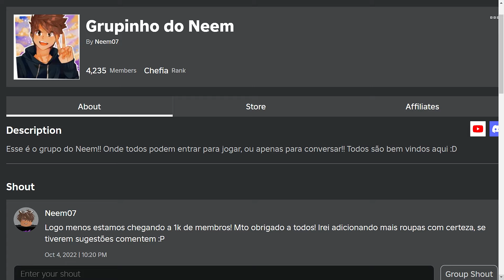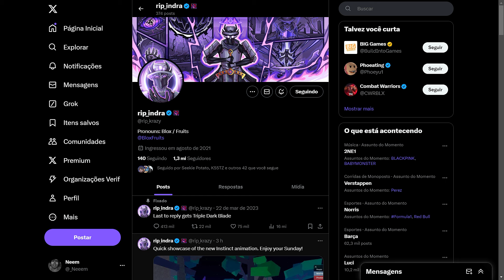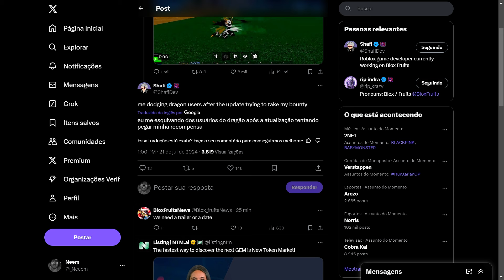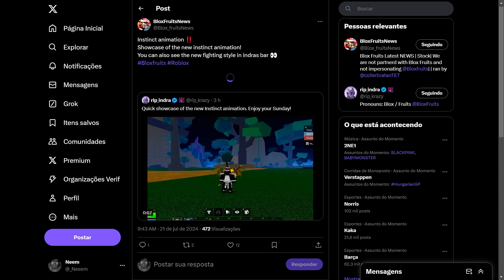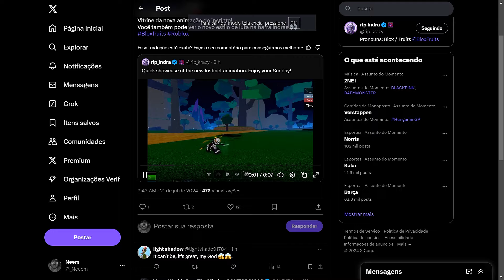🤩 SAIU!! ADM LIBEROU *NOVO VÍDEO* SNEAK PEEK DO UPDATE 24 (vc precisa ver isso) - Roblox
ADM LIBEROU *NOVO VÍDEO* SNEAK PEEK DO UPDATE 24